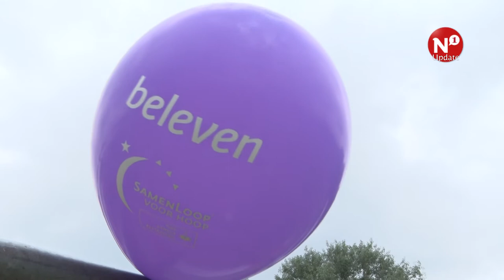Samenloop voor Hoop haalt dertig duizend euro op